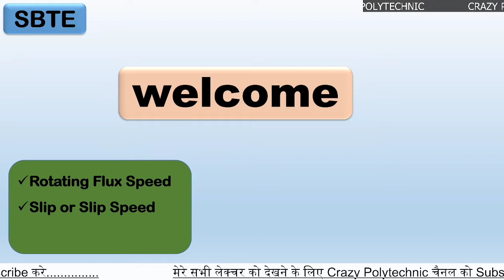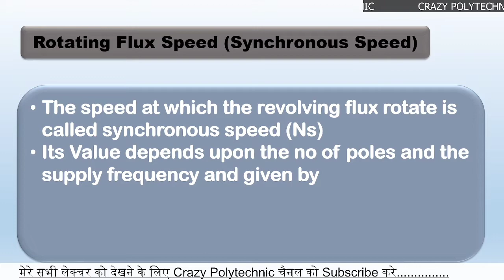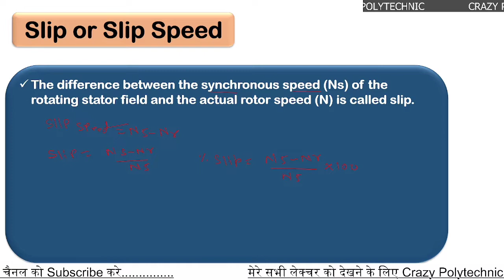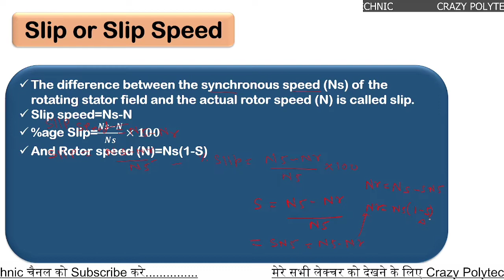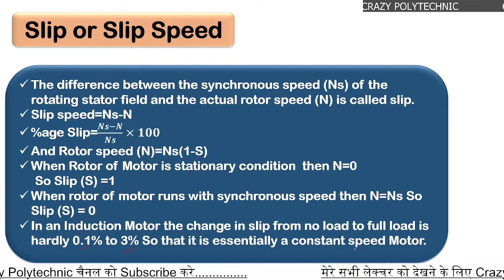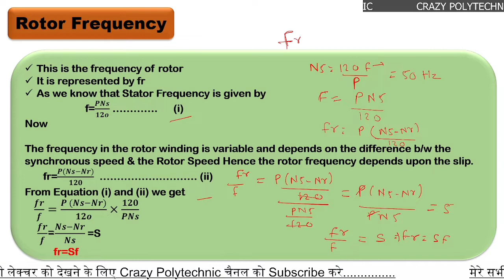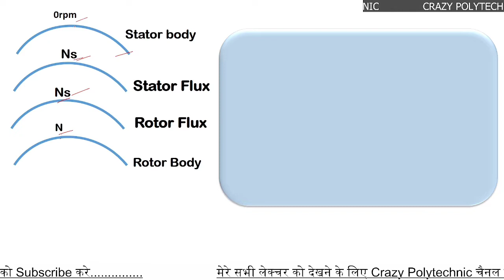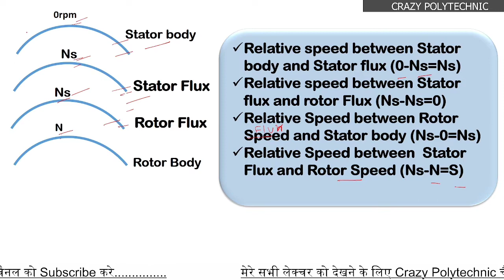Slip_&_Slip_Speed_in_AC_Motor | Rotor_Frequency | Rotating_Flux_Speed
After watching this video you will able to answer the following question:

What is slip and slip speed?
What is slip in induction motor formula?
How does slip affect motor speed?
What is slip frequency in induction motor?
What is rotor speed?
Why is slip important in an induction motor?
What is synchronous speed of induction motor?
What is speed control of induction motor?
Which speed is synchronous speed in 3 phase induction motor?
What is rotor frequency in induction motor?
What is the rotor frequency?
How do I know what frequency my rotors are?
What is the relation between stator frequency and rotor frequency?
What is the relationship between stator frequency and rotor frequency in 3 phase induction motor?
When the rotor is stationary the frequency of rotor current is the as the supply frequency?
Why is rotor frequency low?
How do you find the frequency of an induction motor?
What is the speed of rotor flux in induction motor?
What is the speed of rotating magnetic field?
How does induction motor produce a rotating flux?
What is rotor flux in induction motor?

|| Electrical Measurement  ||

|| Dc Generator ||

|| Job Update ||